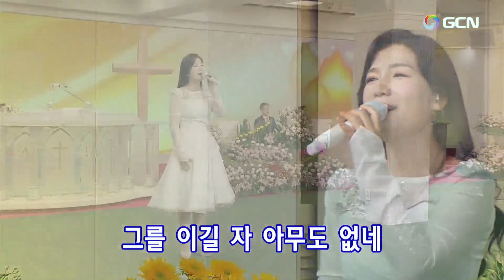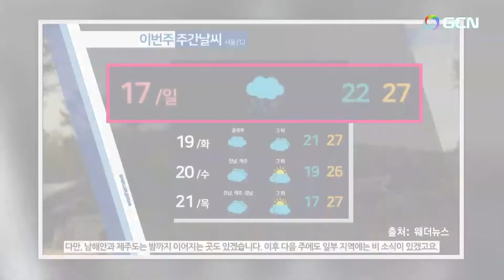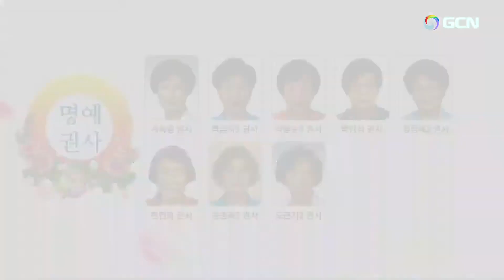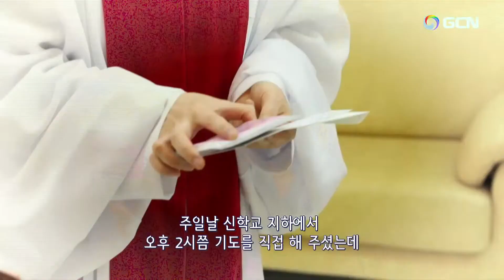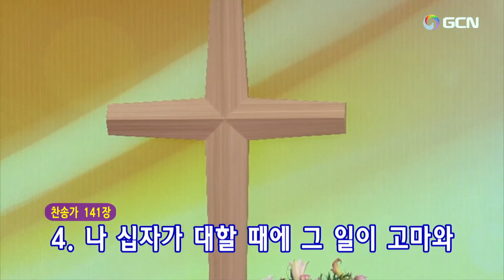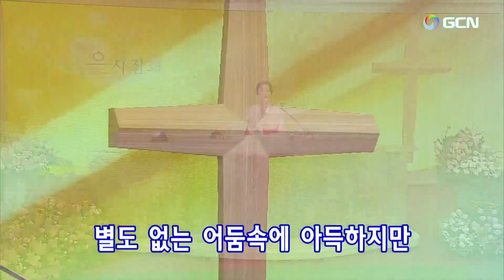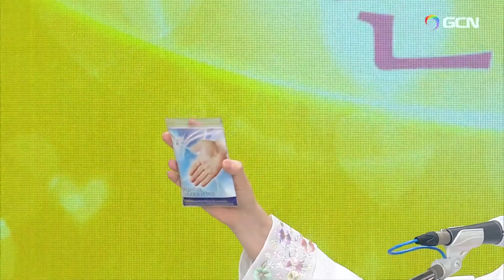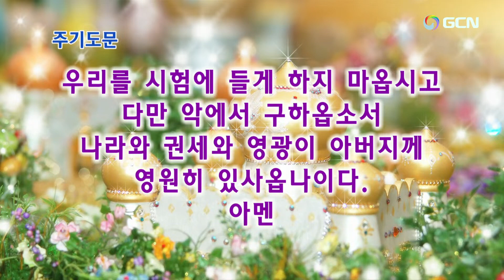"New"{Full}(韓)9月은사집회 いやし集会2023.9.22(金)🌿"Divine Healing Meeting in May"ーPrayer for the sick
September 22, 2023/Manmin Central Church　(Pastor Soojin Lee)